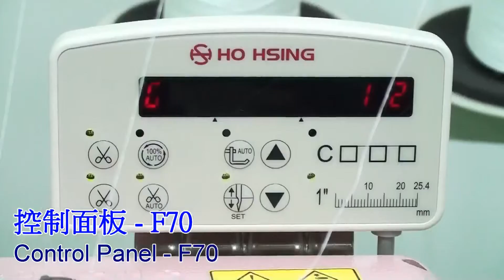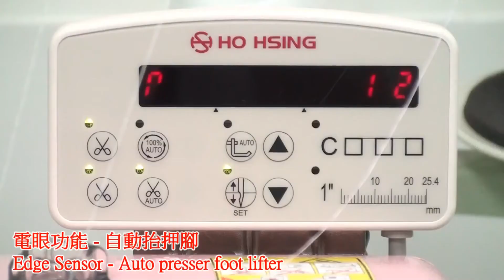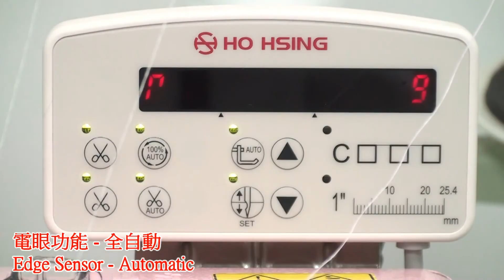PEGASUS M952/ASL with Hohsing D.D. Servo Motor + i54-4-ASL-220 Control Unit